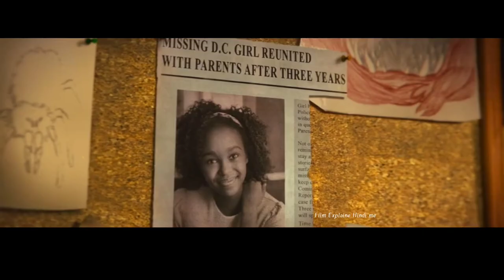Nightbooks (2021) Film Explained In Hindi/Urdu| Fantasy | Part 2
Nightbooks (2021) Explained In Hindi| Part 2. Fantasy

Nightbooks (2021) Movie Explained In Hindi| Fantasy, Horror| Part 2. Film Explaine Hindi me|.

NightBooksExplainedInHindi/Urdu.

Nightbooks,
Nightbooks movie explained in hindi,
Nightbooks In Hindi,
Nightbooks film explaine Hindi me,
Film Explaine Hindi me channel,
Nightbooks 2021 explained in hindi,
Nightbooks 2021. Netflix,
Nightbooks explained in hindi part 2,
Nightbooks part 2 movie explained,